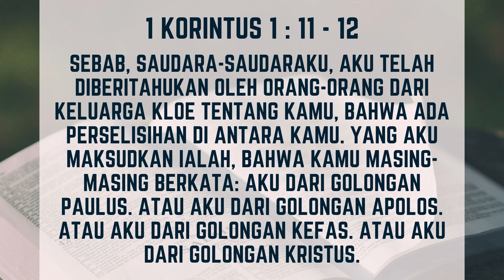SARAPAN #359 || "KERAJAAN DALAM GEREJA" (Senin, 1Juni 2024)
Dipimpin Oleh :
Pdt. Mario Gunawan